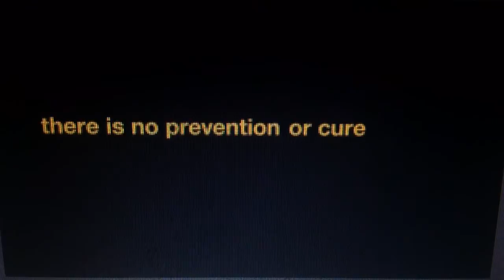KSAZ Fox 10 News at 10pm Sunday open September 18, 2016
With Marc Martinez and Linda Williams
Taken during the re-broadcast on early Monday, September 19, 2016 at 1:00am on KSAZ-TV Fox 10 Phoenix, Arizona.
Commercials:
- law offices of Hastings & Hastings
- Jack in the Box (Brewhouse bacon burger)
- Spencer's TV & Appliance
- America's Best Contacts & Eyeglasses
- Leukemia & Lymphoma Society (Christine Attia)
- Green It, Mean It with Jack Cutmore-Scott
- another law office of Hastings & Hastings ad
- Green It, Mean It with Morris Chestnut